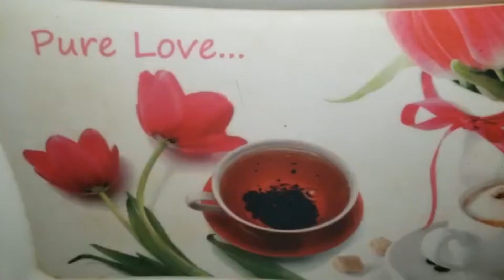Dhabay wali maash daal | maash daal recipe | Urat daal recipe | how to make maash dal | mash dal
Asalam.o.alikum,
              Welcome to menu meal.
ab ghr mai banaiye DHABAY jaise daal , daal fry ki khas mazaydar recipe hazir hai ap sb k liea.

give me a 👍 up.
leave your comments in comment section.
also share my links to your friends and family members.
now you can join us on Facebook page, Twitter, and on instagram page.

Chef : Arjumand Mansoor.
Directed by : Komal Mansoor.
Editing by : Komal Mansoor.
Produced by : Arman family.

Musician : @iksonmusic